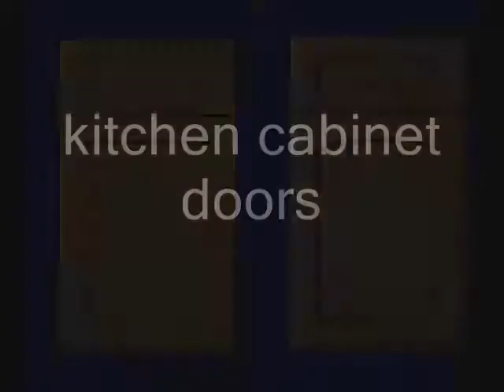kitchen cabinet hinges